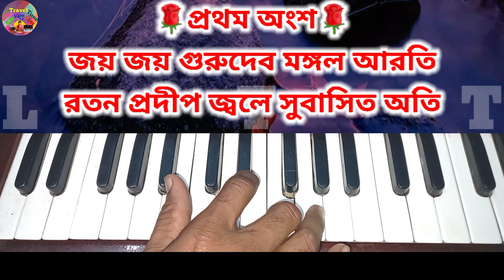Jaya jaya gurudeba mangal aroti(জয় জয় গুরুদেব মঙ্গল আরতি) | Harmonium Tutorial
about this video:
Song : Jaya jaya gurudeba mangal aroti
Lyric & Tune : Unknown
Taal : Kaharba (Dhir Laya)
Harmonium Scale : A sharp
Category : harmonium tutorial with notation of Bengali devotional songs/ Sriguru mangal aroti

এই ভিডিওটি শুধুমাত্র শিক্ষার উদ্দেশ্য নিয়ে বানানো হয়েছে।ভিডিওটি বানানোর পিছনে কোনও রকম বাণিজ্যিক উদ্দেশ্য নেই।
            ভিডিওটি শ্রীগুরু মঙ্গলারতি শিক্ষার হারমোনিয়াম  টিউটোরিয়াল ভিডিও।গানটি শেখানোর জন্য হারমোনিয়ামের এ শার্প স্কেল নেওয়া হয়েছে।আপনারা স্বরলিপি গুলি খাতায় লিখে নিয়ে নিজের সুবিধে মতো স্কেলে করতে পারেন।এতে সুরের কোনও পরিবর্তন হবে না।তাল থাকবে ধীর লয়ের কাহারবা।এই গানে কোমল নিষাদ ব্যবহার হয়েছে।স্বরলিপি গুলি স্ক্রিনে লেখার সঙ্গে সঙ্গে সাধ্যমত গানটি গেয়ে বেঝানোরও চেষ্টা করা হয়েছে।গাওয়াতে ভুল-ত্রুটি অনেক হয়েছে।আশা করি সেগুলি কমেন্ট করে জানাবেন।স্বরলিপির নির্ভুলতা বিন্দুমাত্র দাবী করি না।
                ভিডিওটি আপনাদের ভালো লাগলে আমাদের প্রচেষ্টা সার্থক হবে।সকলে ভালো থাকবেন।নমস্কার।